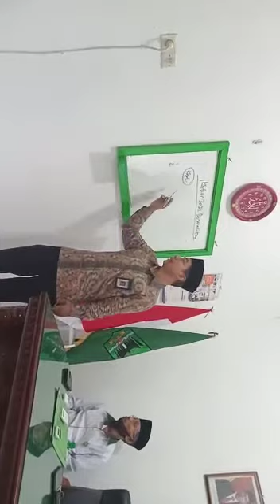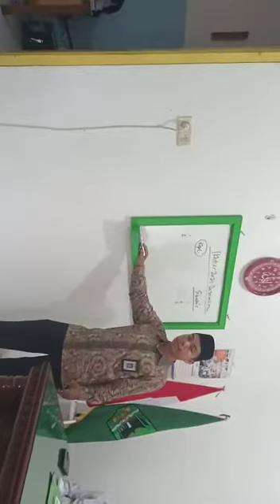30 Desember 2020